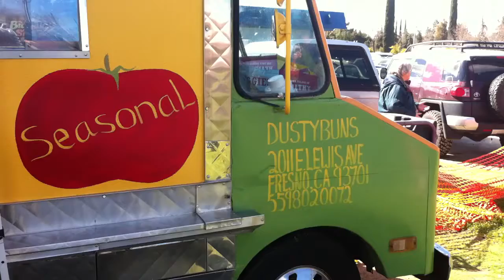Fresno Gumbo Throw Down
Gumbo competition February 26, 2011 at the Vineyard Market (Shaw & Blackstone)